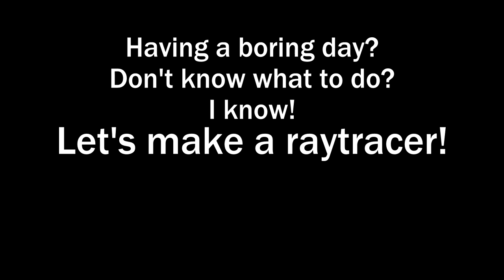houdini vex raytracer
[originally posted on October 29, 2016]
a little raytracer made for fun, inside an attribwrangle node in Houdini sop context
brute force raytracing is being done, the feature list is roughly like this:
 - phong lighting
 - multisampling per pixel
 - depth of field (not properly implemented, but works)
 - reflective materials (refractive can be implemented the same easy way)
 - multisampled lights (soft raytrace shadows)
 - actual hdr image lighting
 - fresnel imitating brdf-like materials with diffuse and normal textures
   (ofc actual fresnel could be implemented easily, but i didnt remember for actual formula and was too lazy to google it, sorry)

ofcourse with high samples and large grids this thing is far from being realtime. last parts of the video took 15 min per frame to render